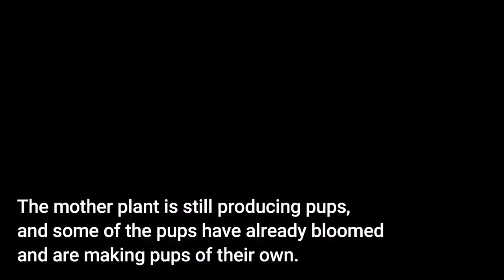CRYPTANTHUS BROMELIADS (Propagation & BEST SOIL MIX)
I love bromeliads especially Cryptanthus, or earth stars. The common name of earth star is applied to the genus because of the starlike shape and earth hugging tendency. The genus varies in size from three inches tall to over three feet tall, and foliage ranges from greens to reds and pinks with zones or stripes of silvery colors. With origins in the rain forests of Brazil, you will guess that Cryptanthuses are tropical plants and grow in temperatures comfortable to humans. Over 1,200 different varieties have been identified. With so many to choose from, almost everyone can find one in a color and size of their liking.

Happy planting!